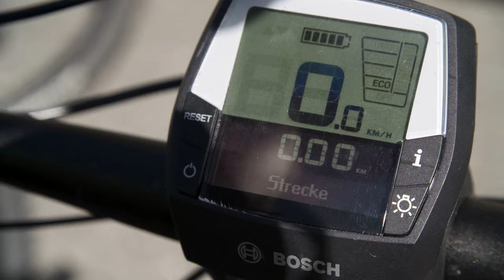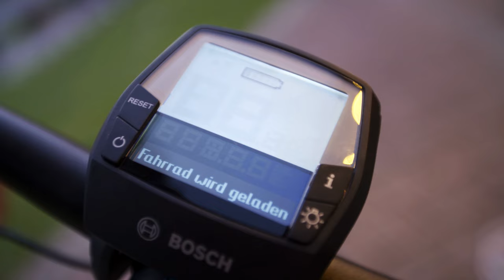E-Bike Fahrtechnik für Anfänger | Tipps für das E-Biken am Berg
Lerne die Grundlagen der sicheren Fahrtechnik für das E-Biken in den Bergen von unserem E-Bike Experten Kurt Exenberger! Mehr Infos zum E-Biken in Tirol

E-Bike Fahrtechnik für Einsteiger: In diesem Video erklärt unser Experte, Kurt Exenberger, die Grundlagen der Mountainbike-Fahrtechnik speziell für E-Bikes in den Bergen. Erfahre, wie du mit dem Bike entspannt durch die Berge fahren kannst und sicher im Tal ankommst.

Kurt Exenberger von der Mountainbike-Academy erklärt:
- Effizient mit dem E-Bike den Berg hinauf
- Sicher bremsen und auf den Punkt zum Stillstand kommen
- Ohne Probleme durch die Kurve fahren